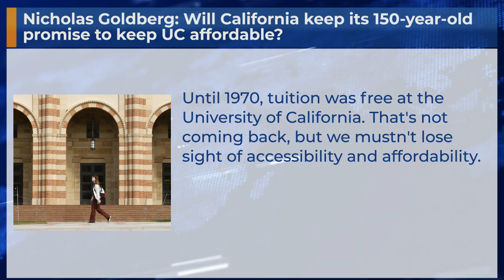Nicholas Goldberg: Will California keep its 150-year-old promise to keep UC affordable?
Until 1970, tuition was free at the University of California. That's not coming back, but we mustn't lose sight of accessibility and affordability.